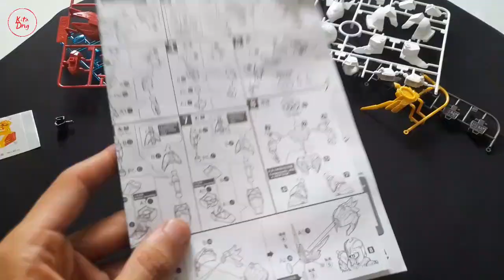[ Speedbuild ] Gundam SD Sangokuden Lục Tốn - Mô hình lắp ráp Gunpla Tam Quốc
Các trang mạng xã hội của tôi

Video được quay và chỉnh sửa bởi Kita Modeler xin đừng reup :(